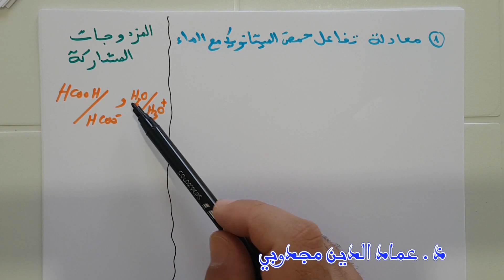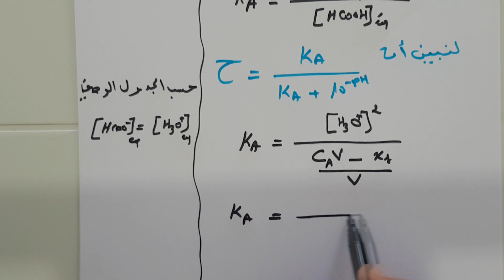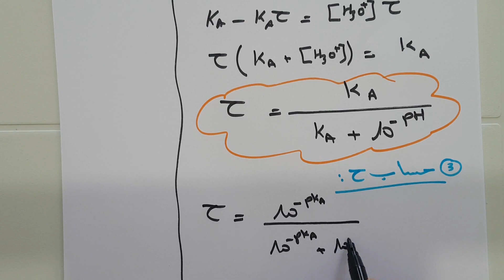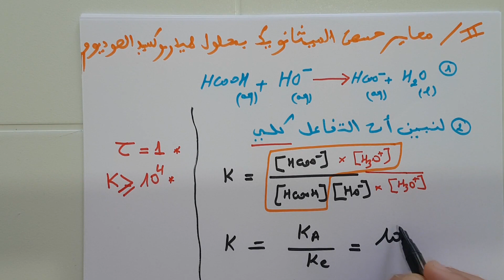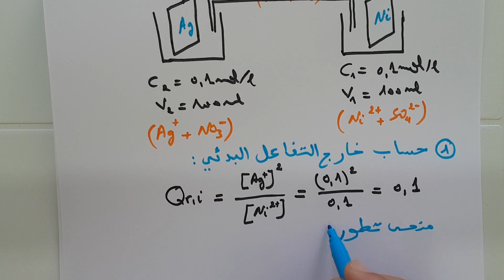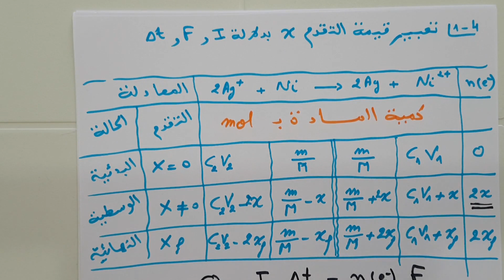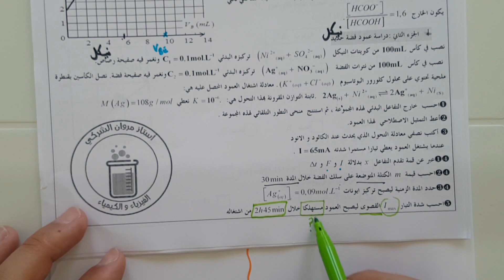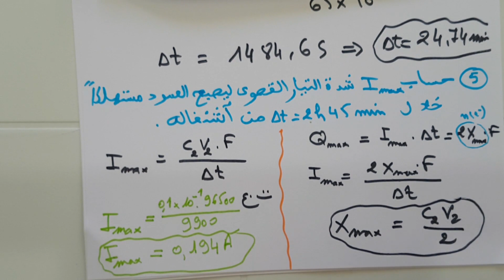امتحان رائع جزء المعايرة و التحولات التلقائية (الأعمدة) شرح مبسط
الامتحان من اقتراح الأستاذ مروان الشريكي
رابط الامتحان